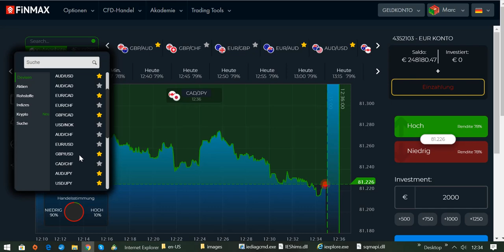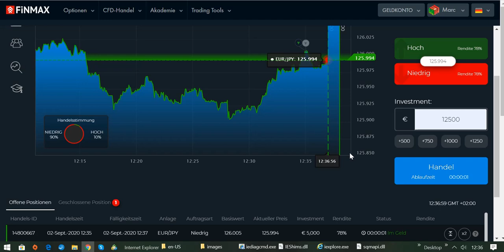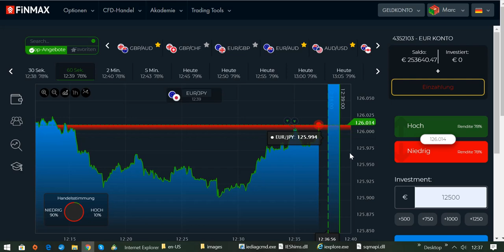Binäre Optionen erfolgreich traden